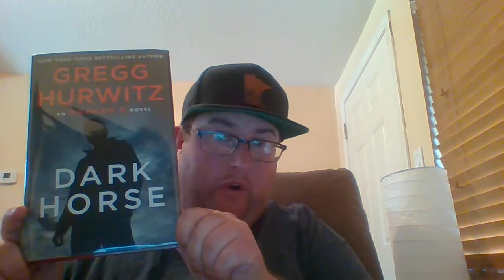Orphan X Series